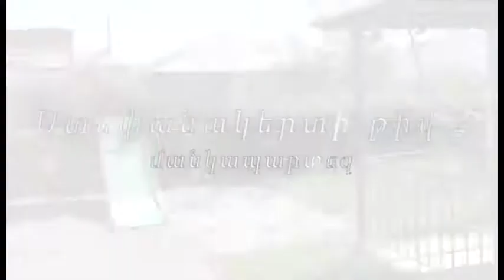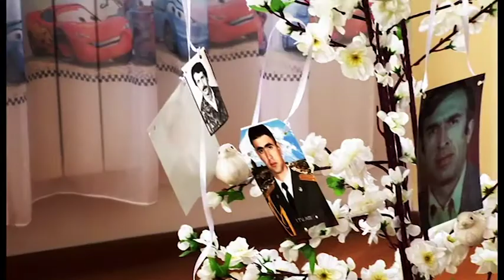Утренник посвященный 9-му мая. Садик № 2. Группа "Пингвин". г. Степанакерт.